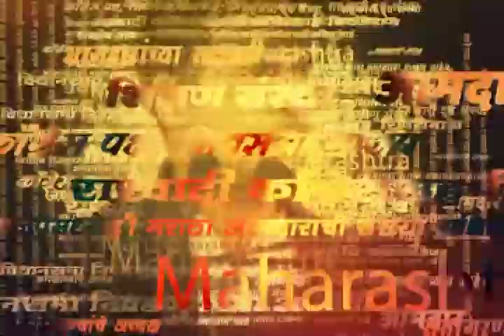Fogg in New Delhi | दिल्लीत पसरली थंडीची चादर, धुक्यांमुळे वाहतुकीवर परिणाम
Uploaded by : Siddesh Karawade